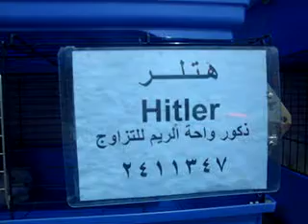عرب بيت الموقع العربي اتربية الحيوانات